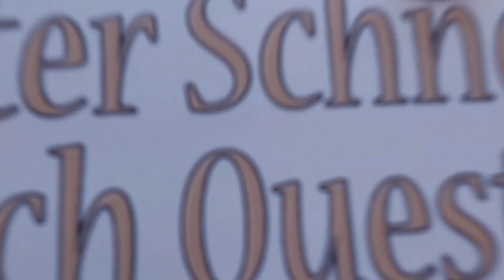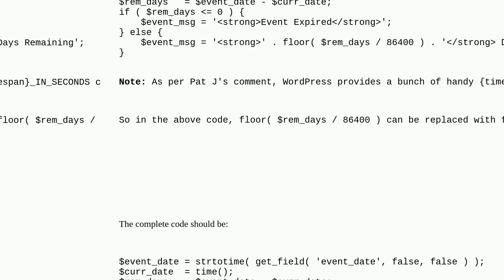Wordpress: Date not working correctly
Date not working correctly

A special thanks goes out to the community

  theme-development date-time php advanced-custom-fields date